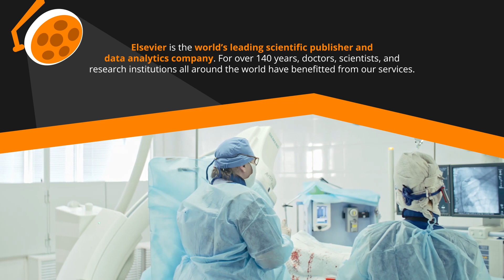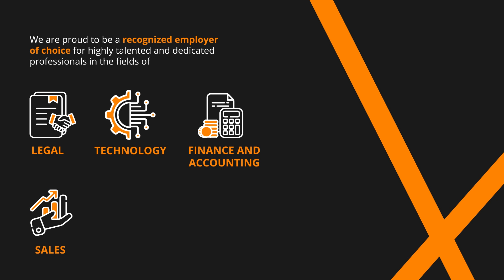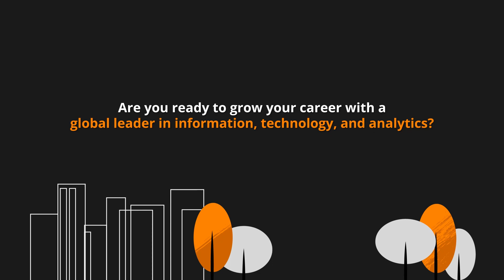We Are RELX | Reed Elsevier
We are RELX | Reed Elsevier! 🧡 Get to know us and discover how we're elevating innovation and excellence to shape a better tomorrow.

RELX | Reed Elsevier is the shared services arm of RELX, a global provider of information-based analytics and decision tools for professional and business customers, enabling them to make better decisions, get better results, and be more productive.